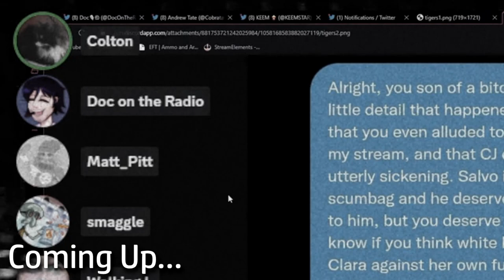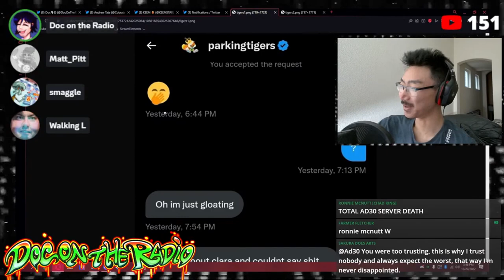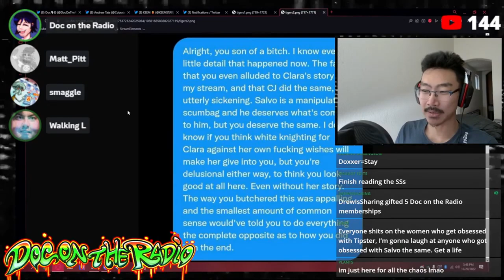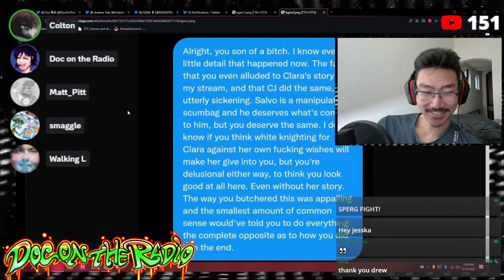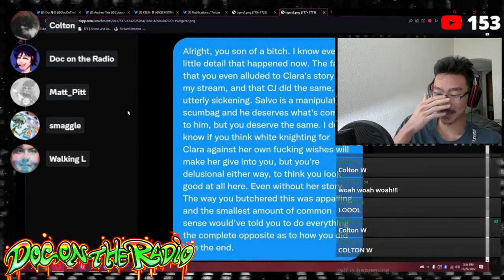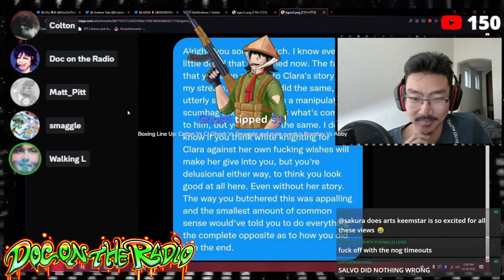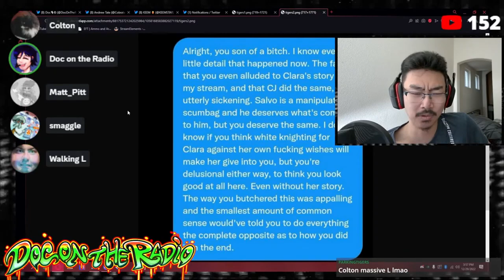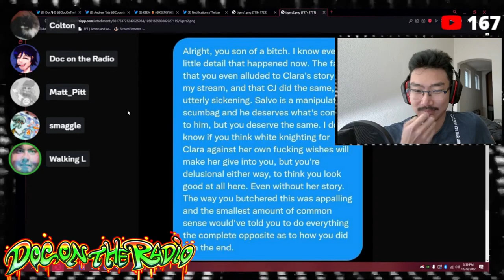SALVO PANCAKES Apocalypse | CJ Browne VS. Colton (feat. Smaggle and Matt Pitt)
Timestamps:
00:00 - Intro
00:26 - Chatting with CJ Browne
01:45 - Colton / Parking Tigers Twitter DMs
04:39 - Colton Calls In / Debates CJ Browne on Clara Allegations
15:27 - Outro

The most based radio host on the internet